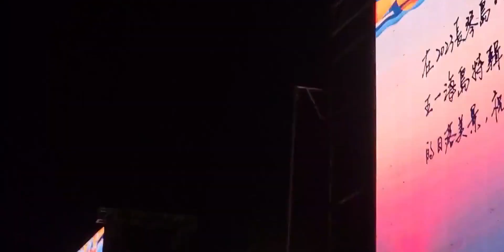丁当音乐节直拍！约定+猜不透+心太软+派对动物+我爱他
一起来看live,音乐节,LIVE,音乐现场,芒果音乐季,丁当,直拍,芒果音乐节